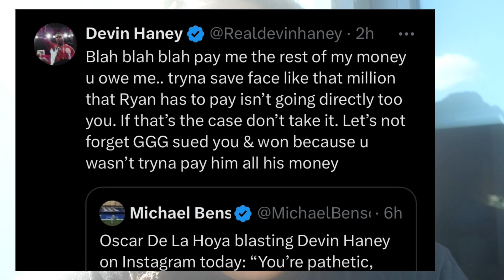Oscar De La Hoya Calls Devin Haney Pathetic & Devin Haney Responds